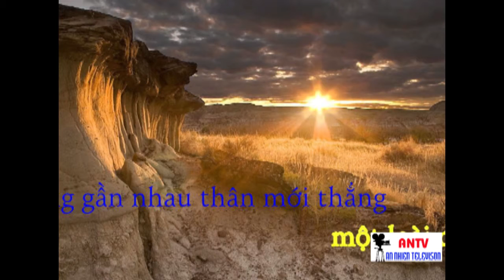Đời Người - Mai Loan ANTV